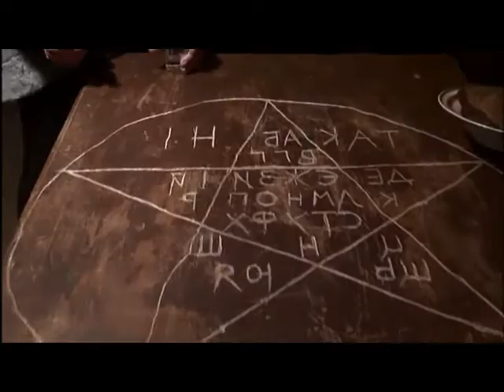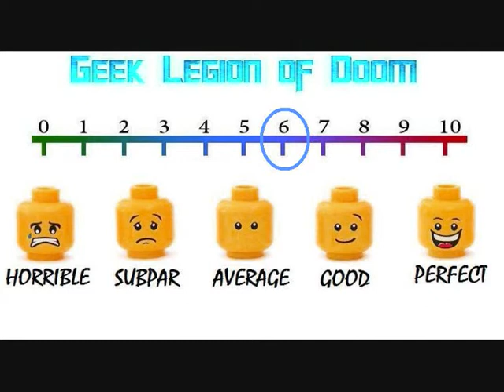GHOUL ( 2015 Jennifer Armour ) Found Footage Horror Movie Review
GHOUL is a supernatural horror film involving the real life story of the Soviet Union's most violent serial killer, Andrei Chikatilo. Three Americans travel to the Ukraine to film a documentary about the cannibalism epidemic that swept through the country during the famine of 1932. After being lured deep into the Ukraine forest for an interview with one of the last known survivors, they quickly find themselves trapped in a supernatural hunting ground.